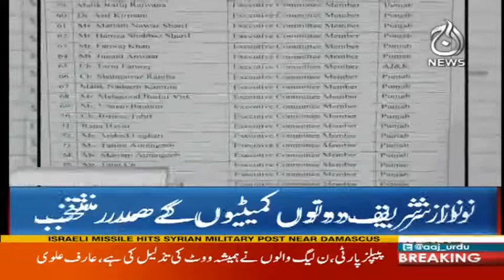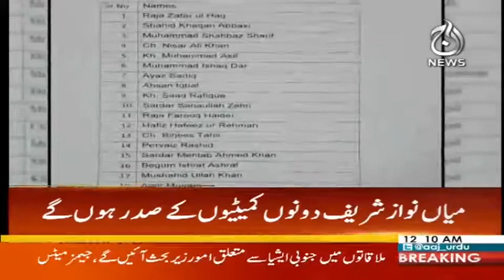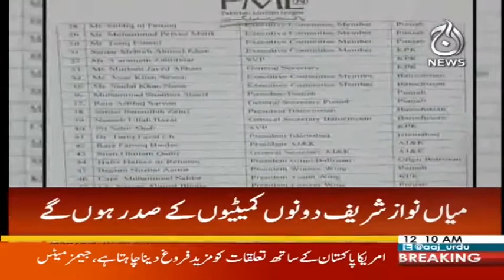Headlines - 12 Am - 3 December 2017 | Aaj News